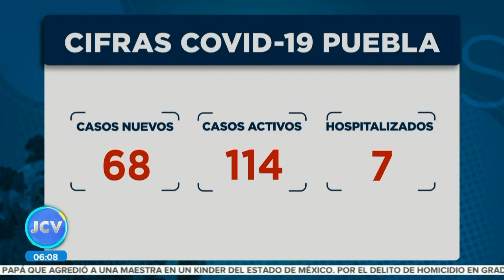Casos covid || Noticias con Juan Carlos Valerio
Se han presentado 68 nuevos pacientes positivos de Covid19 durante la última semana. en Puebla.

Aquí detalles.